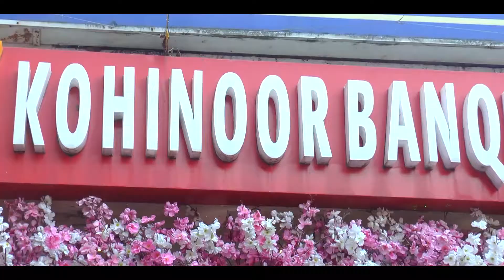Juiliee weds Siddhesh | Traditional Maharashtrain Video | Prajakta Koshe Photography